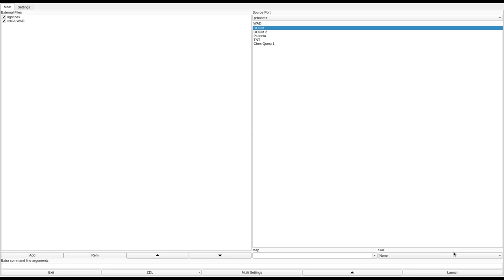DOOM 1 - INCA.WAD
called "The Ican Anomaly" in the /idgames FTP.
created by Steven Katz on March 26th, 1995.
from the .txt file included with the WAD:
"After killing yet another Spider Demon, you begin to wonder how all these demons are getting to this universe, you already cleared the two anomaly on Phobos and Deimos so where are they coming from? You decide to dismiss this thought for now. When all of a sudden you open the door and see a Marine on the living marine on the ground! You look at the patch on his remains on the sleeve and see the symbol of your squad! He gasps when he sees you, he says your name, and gives a scroll showing the exact location of the nine great anomalys, he says you must destroy them, it is the only way to stop this madness! His breathing becomes very shallow and he lays back and dies, he must of been the last remaining person from your sqad that is normal, except for you of course. You decide to look at the scroll a little closer and read that all the anomalys are connected by a series of transporters that go from one to another. You must destroy these anomalys you must do it for the yourself and for the world."